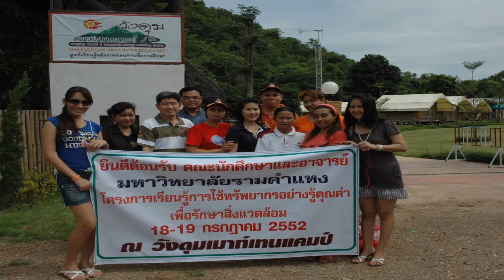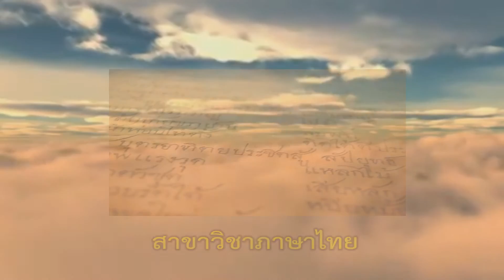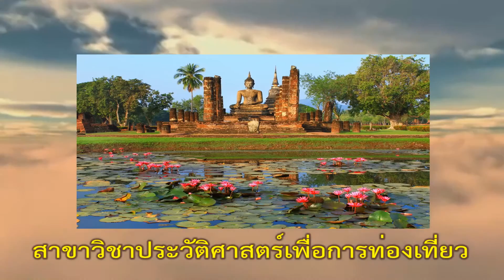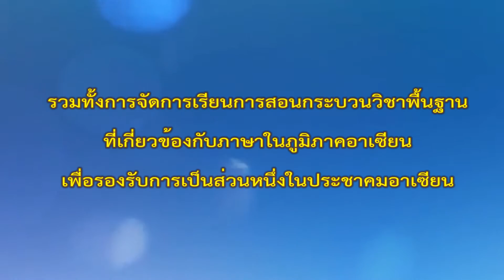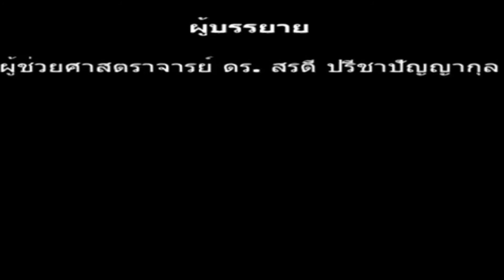แนะนำคณะมนุษยศาสตร์ รามคำแหง 2016